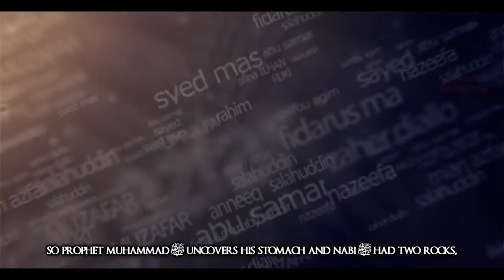Miracle of Muhammad PBUH - Little Food Suffices Many Men